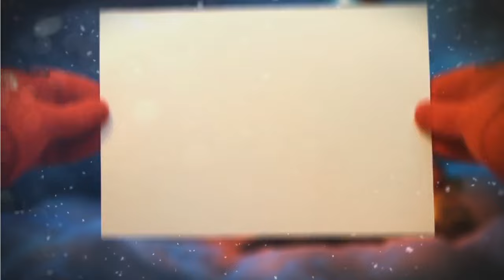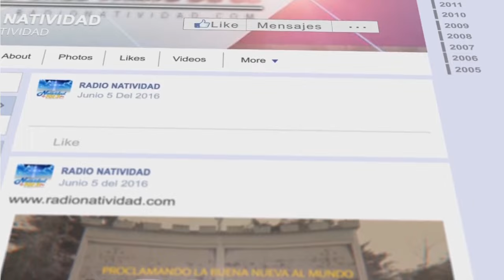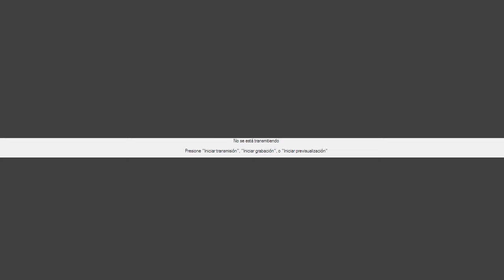5° MISA DE AGUINALDO Y NOVENA | MIERCOLES 20/12/2023